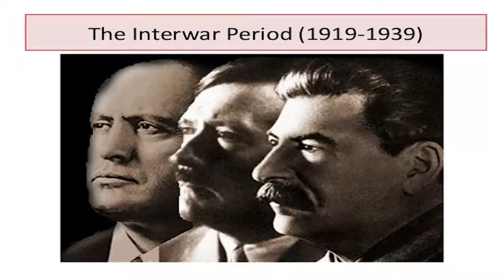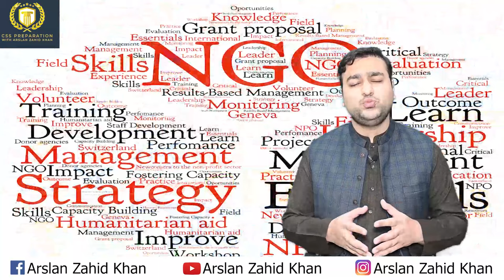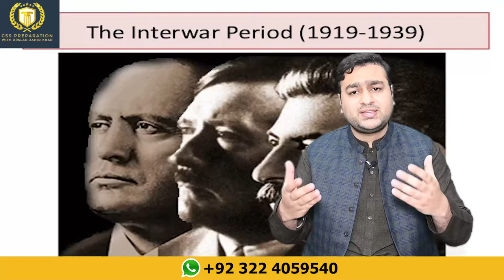Defining International Relation and its Scope | Arslan Zahid Khan | International Relations Lectures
International Relations is an important branch of Social Science. The Scope of International relations is the complex relations existing among the sovereign states of the world. It is mainly concerned, among other things, with the study in depth of all events and situations affecting more than one state. The great Greek Philosopher Aristotle, said that man by nature is a social animal. Being a social animal, man can’t live in isolation. His basic nature and his basic needs make him to satisfy his numerous needs in association with others. Moreover no man is self sufficient even in his daily needs and therefore, he has to depend upon his fellow man for existences. Just as no individual can live in isolation, no state can afford to live in isolation. Like the individual no state is self sufficient. Naturally, it has to cultivate relations between states. These relations are the subject matter of International Politics. International relations can be defined as political activities and other kinds and aspects of interactions among two or more states. The academic field of international relations is a branch of political science that is concerned with the study of relations between states, the foreign policy of nation-states, and the mechanisms and institutions
(such as international organisations, inter-governmental organisations, international and national non-governmental organisations and multinational corporations) through which states interact. The study of international relations involves many subjects such as international and regional peace and security, international organisations, nuclear proliferation, globalisation, human rights, economic development, intervention, international financial relations, and international trade relations.